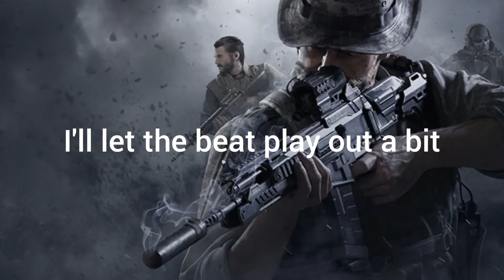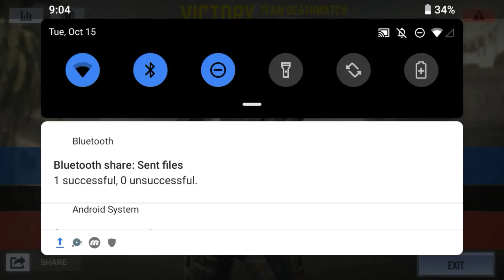Zahorror vs Dope 1v1 (COD MOBILE)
Welcome to todays video vs a friend of mine she's a pretty decent player hope you guys enjoy. Have a good day.